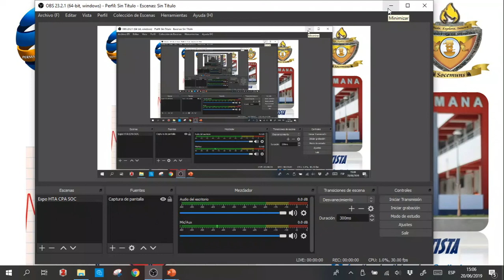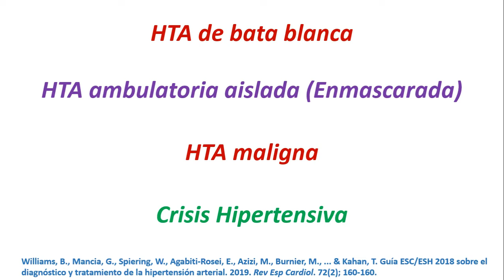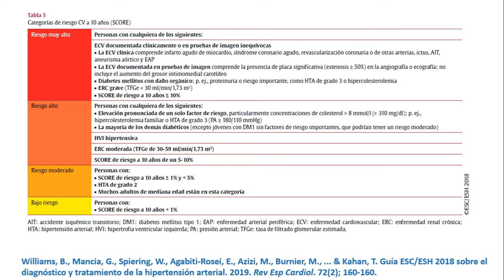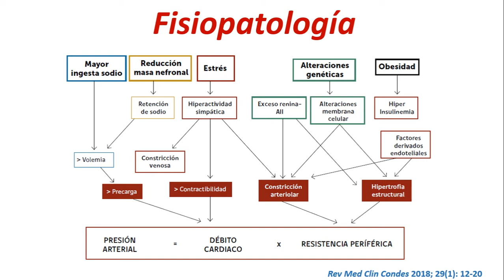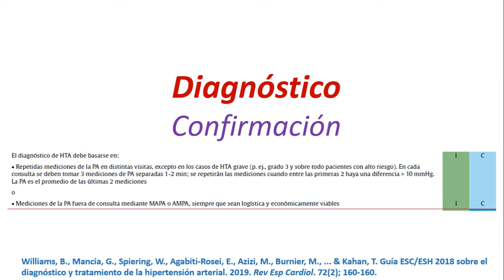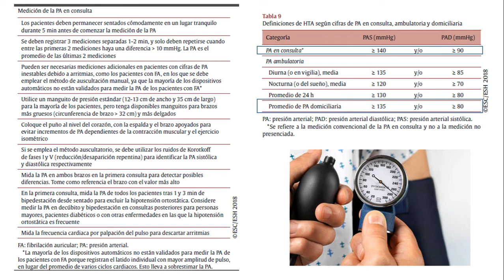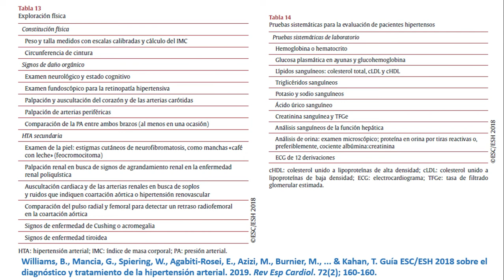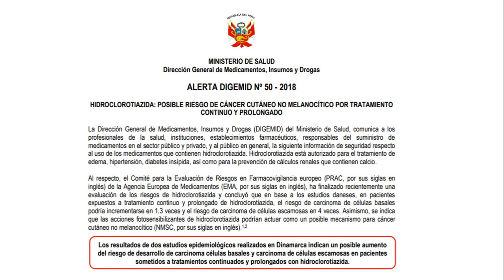HIPERTENSIÓN ARTERIAL .- SOCEMUNS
Ponente: Anthony Bautista